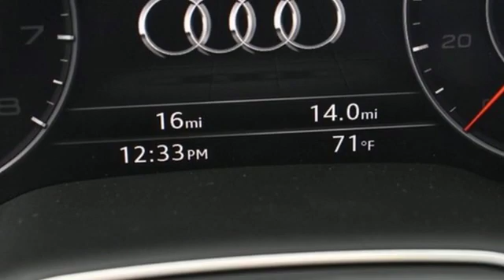New 2019 Audi Q7 Atlanta Alpharetta, GA A17262 - SOLD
Year: 2019
Make: Audi
Model: Q7
Trim: 3.0T Premium
Engine: 3.0L TFSI V6 DOHC
Transmission: 8-Speed Automatic with Tiptronic
Interior: Black
Stock #: A17262
VIN: WA1LAAF73KD048599
2019 Audi Q7 3.0T PremiumbrbrAudi Atlanta is proud to be the only Magna Society dealership in Georgia! Our inventory moves extremely quickly. PLEASE BE SURE TO SECURE YOUR APPOINTMENT. All vehicles are subject to sale at any time. As a courtesy to our clients, a partial payment and signed agreement will secure an appropriate window of time to allow for travel to inspect and accept the vehicle.

Address:
5805 Peachtree Boulevard